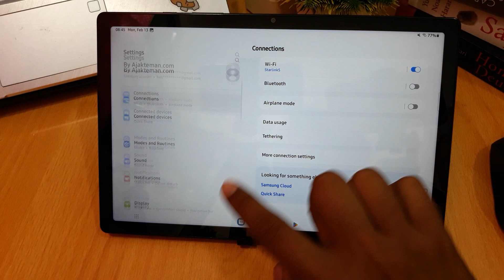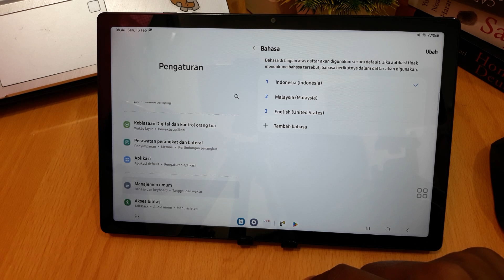CARA MENGUBAH BAHASA DI SAMSUNG TAB A7 LITE 2023